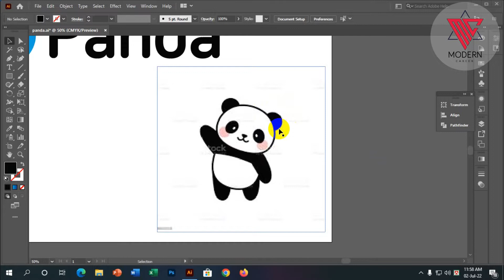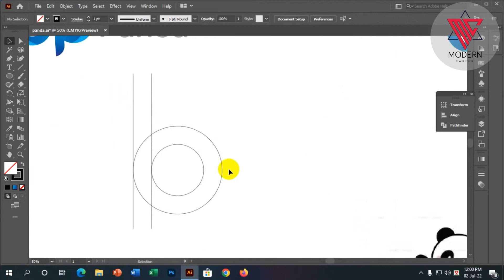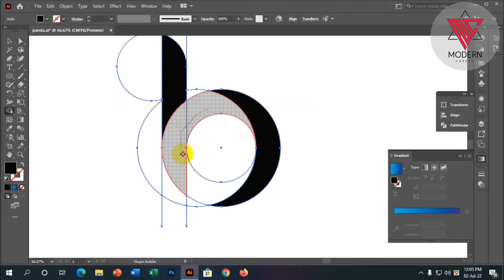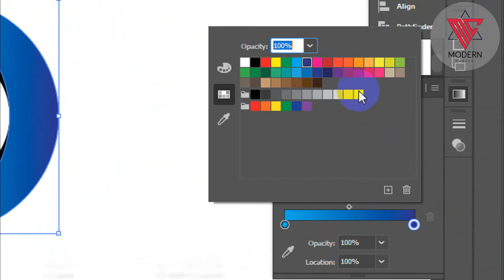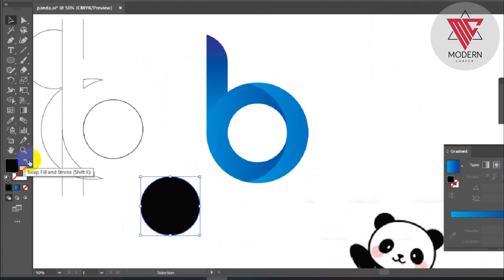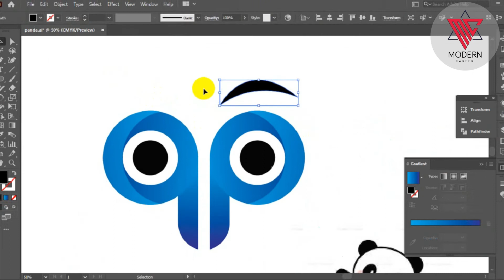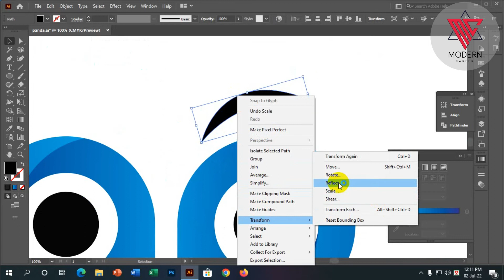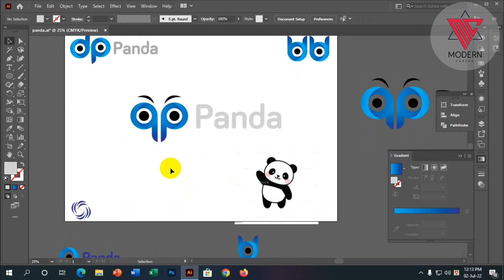Illustrator CC Logo Design Tutorial In Bangla | Adobe Illustrator Gradient Logo Design Tutorials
Illustrator CC Logo Design Tutorial In Bangla - Adobe Illustrator Gradient Logo Design Bangla Tutorial - 2022
How to Create a 3D Logo In Illustrator - Illustrator CC Logo Design Tutorials in Bangla - 2022 - 3D Logo Design Illustrator Bangla tutorial - How to create 3D Logo in Adobe Illustrator CC - How to Make 3d Logo -
3d logo design - 3d logo design illustrator 2022 - illustrator 3d logos - illustrator cc 3d logo design tutorial - 3d circle logo design illustrator
- how to create 3d logo - how to create 3d logo in Illustrator - how to make 3d logo in illustrator - make 3d logo - creatr a 3D Logo

❤️❤️❤️ Welcome to our "Modern Career" YouTube channel.
লগো ডিজাইন করার আগে প্রথমেই আপনাকে জানতে হবে লগো  ডিজাইন কী?
আপনি যদি ভালো করে না জানেন লগো ডিজাইন কী তাহলেই আপনি প্রফেশনাল লগো ডিজাইন করতে পারবেন না।
তো লগো  ডিজাইন কী? বেসিক টু এডভান্স জানার জন্য নিচের লিংকে ক্লিক করুন।

আপনি কি লগো ডিজাইন বেসিক টু এডভান্স শিখতে চান?
যদি শিখতে চান তাহলে আমাদের ইউটিউব চ্যানেলে ভিজিট করে   প্লে-লিস্ট থেকে সম্পূর্ন ভিডিও গুলো দেখতে পারেন।

3d logo design - 3d logo design illustrator 2022 - illustrator 3d logos - illustrator cc 3d logo design tutorial - 3d circle logo design illustrator
2022 illustrator with design logo in making tutorial course full bangla graphic illustrator,
cc,logo 3d 2022, tutorial,3d letters, tutorial, logos, design, design,illustrator d three animation,
circle logo, tutorial,adobe design,adobe adobe cc 2021, illustrator,professional text hindi, illustrator,3d how to design a logo,how to design a logo in photoshop,
how to make logo,how to make logo in photoshop,
how to make logo in illustrator,how to make logo design,
logo design tutorial photoshop,graphic design,graphic design tutorials for beginners,graphic design tutorials,graphic design full course,graphic design basics,graphic design canva,
how to design logo,graphic island,Joyeta Banerjee,
,CC Designer,Design Academy GFXMentor,AD academy,BILLAH DESIGN
logo design illustrator in bangla,Illustrator Tutorials,
,Logo Design in Illustrator Bangla,
Logo Design Illustrator CC,professional logo design,logo design illustrator,logo design tutorial,
illustrator logo design,logo design,logo tutorial,illustrator logo,adobe illustrator 2020,school logo,school logo design,
simple logo design,Roman Edits,Logo Design Bangla Tutorials